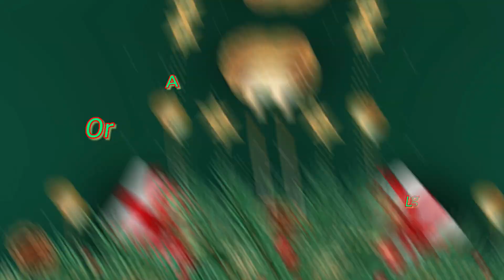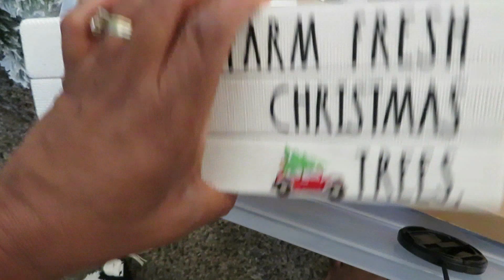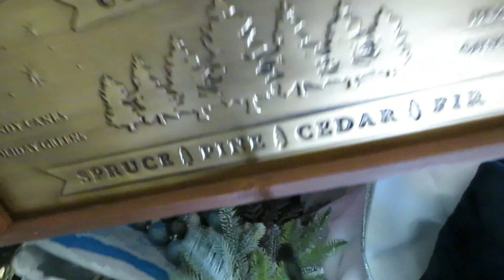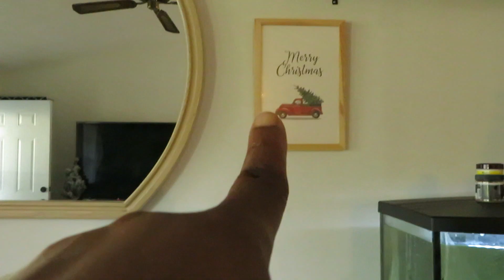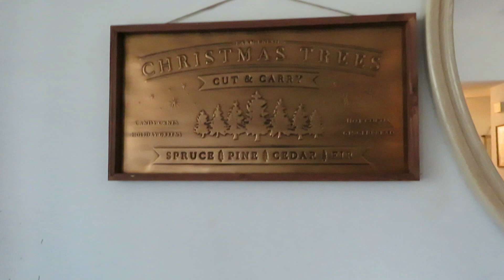DECORATING MY LIVING ROOM FOR CHRISTMAS! /VLOGMAS DAY 8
hello friends today video is a DECORATING MY LIVING ROOM FOR CHRISTMAS, and also a collaboration with   @AtHomeWithJill and Wandy @PlanPrepPray  thank you both for amazing collab hope everyone get some Christmas decoration ideas in today's video   please don't forget to subscribe

leave a like thump up and comment

Cleaning with kadene
okay love I'll see you'll in my next video
l love you'll to the moon and back

I'm on Instagram as @kadene.hale.love.

The Camera:I use to make this video
Is the Cannon Powershot SX540 HS

I got it from Target.

The Computer: I Use Is The Lenovo
From Best Buy

What I use For Editing:
Flimora Wondershare.